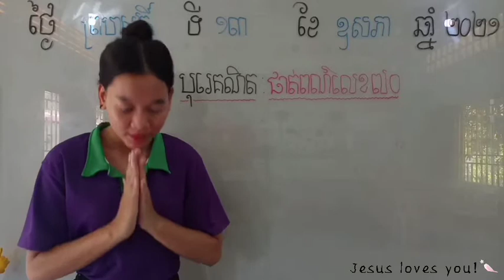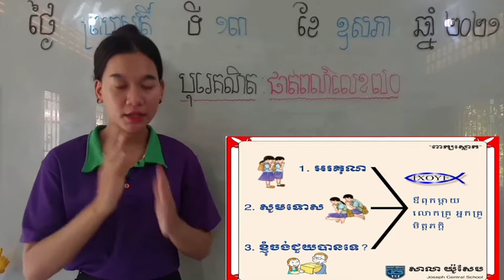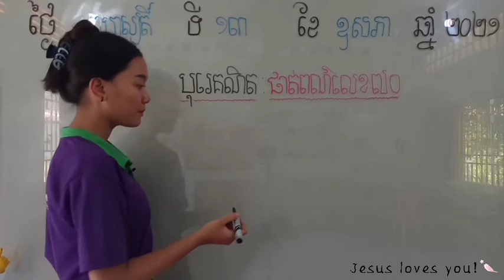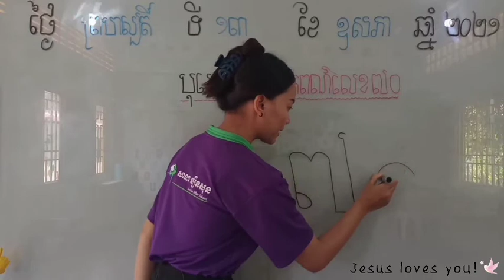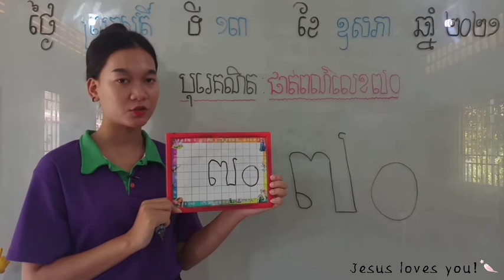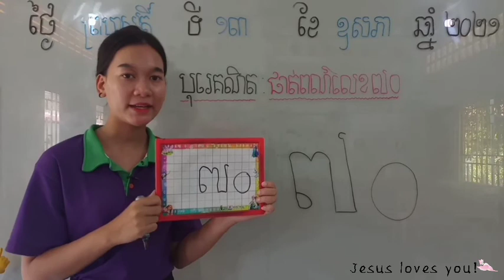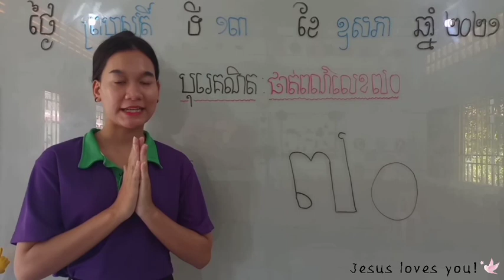80-3_ថ្នាក់មត្តេយ្យ-1_បុរេគណិត-មេរៀន-ផាត់ពណ៌លេខ៧០_13052021_Joseph Central School